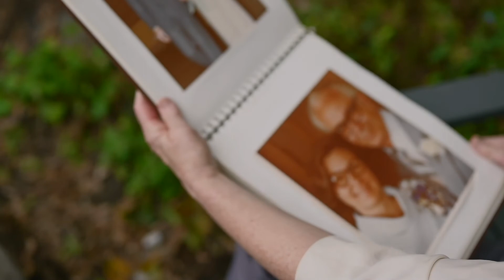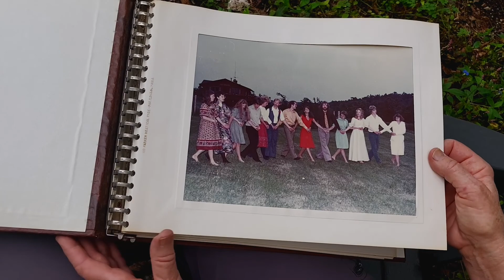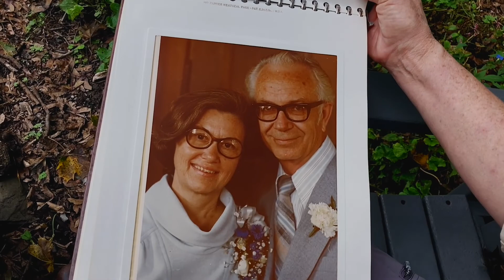In the Garden: The Basic Story, My Widowhood, Tho Husband not Deceased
This video was made in connection to the NY Post article from Oct. 12, 2021. The Post, thinking Dave Chappelle turned the tide, pressured me to interview for the article before my book was released. The photographer graciously gave me this clip. It includes a retake, feel free to stop watching when I start over. I had to change clothes, sit, stand, take direction. A lesson in itself. When the photographer posted it on his instagram, he got the usual, "let's not hear from the ex-wife, the man who had to find himself is the story." More moves tomorrow. Stay in your body, as they used to say in ballet, "on your legs."   uteheggengrasswidow.wordpress.com